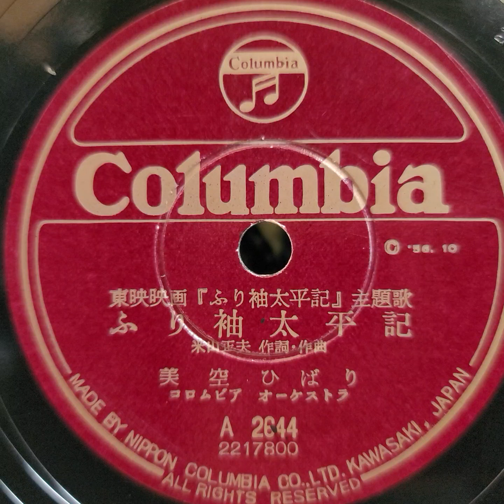美空 ひばり ♪ふり袖太平記♪ 1956年 78rpm record. Columbia Model No G ｰ 241 phonograph